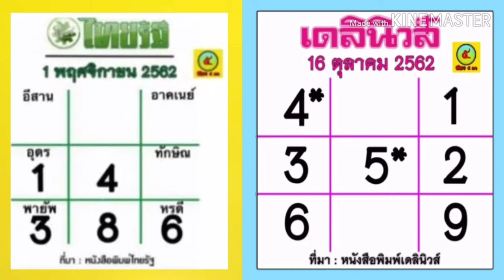"เลขเด็ด"หวยไทยรัฐ หวยเดลินิวส์ งวดประจำวันที่1/11/62